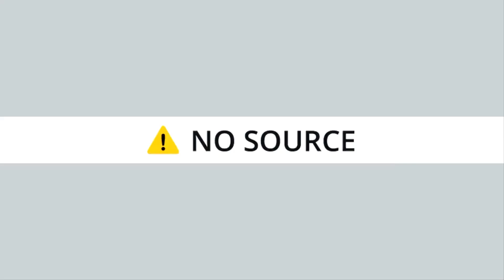France Info JT du 14-03-2020